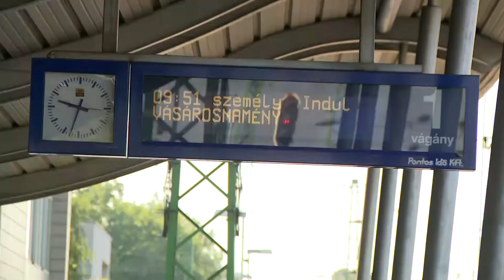Átépítik a vasúti átjárót